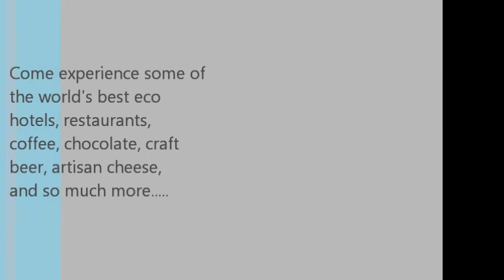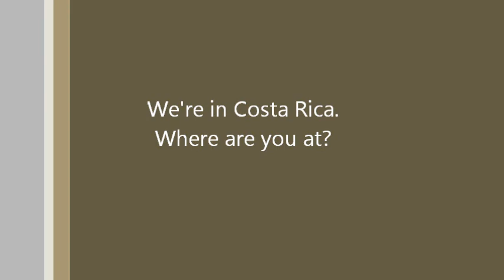Hotel Finca Rosa Blanca - Costa Rica Culinary Tours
We're at Finca Rosa Blanca in Costa Rica. Where are you at?